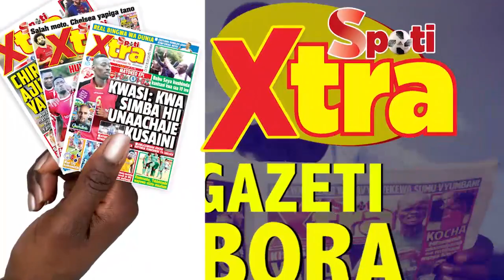NSAJIGWA; Kuna Wachezaji Walikuwa Mizigo Yanga Vs Stand United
MABINGWA watetezi, Yanga SC wameendeleza wimbi la ushindi katika Ligi Kuu ya Vodacom Tanzania Bara baada ya kuibamiza Stand United mabao 3-1 katika mchezo uliofanyika Uwanja wa Taifa, Dar es Salaam.
Ushindi huo unaifanya ya kocha George Lwandamina anayesaidiwa na Mzambia mwenzake, Noel Mwandila na wazalendo Nsajigwa Shadrack na Juma Pondamali kufikisha pointi 46 baada ya kucheza mechi 21.
Yanga sasa wanalingana kwa pointi na vinara wa muda mrefu msimu huu, Simba SC ingawa mabingwa hao watetezi wamecheza mechi moja zaidi.
Katika mchezo wa leo, mabao ya Yanga SC yamefungwa na beki wa Stand United, Ally Ally aliyejifunga, kiungo Ibrahim Ajib na mshambuliaji Mzambia, Obrey Chirwa.